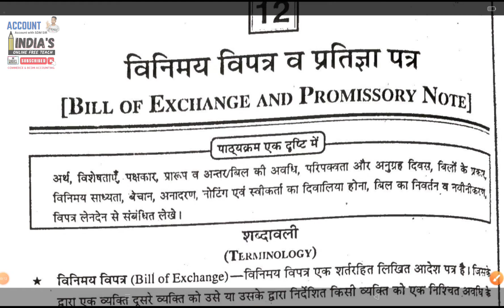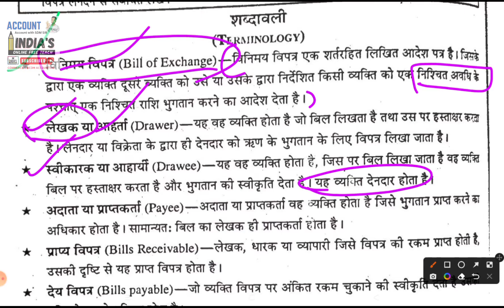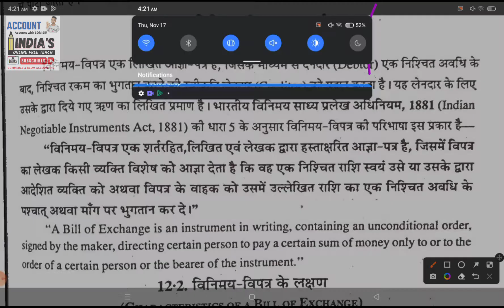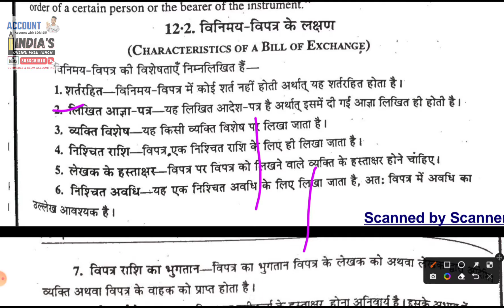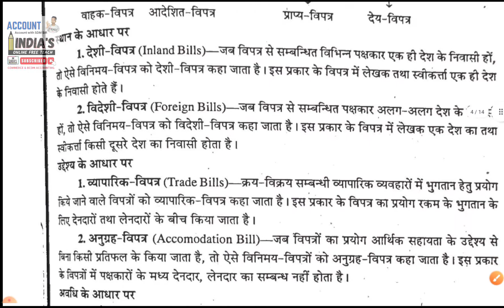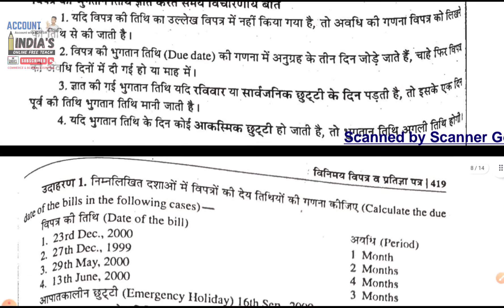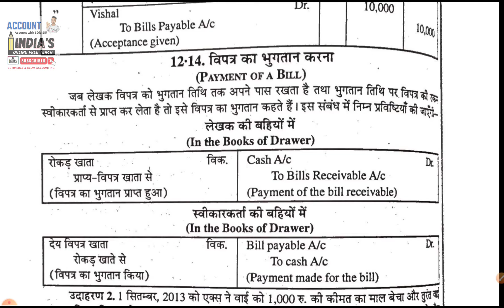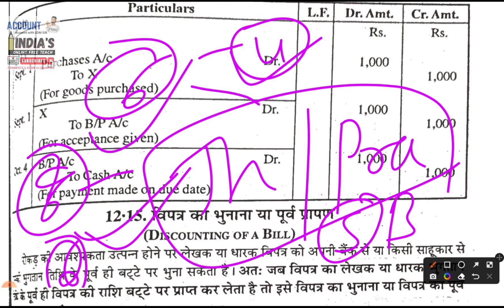विनिमय विपत्र | कक्षा 11वी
विनिमय विपत्र और प्रतीज्ञा पत्र
विनिमय विपत्र और प्रतीज्ञा पत्र कक्षा 11वी